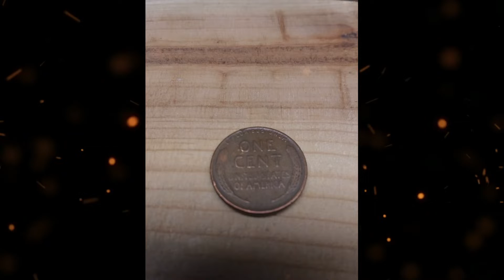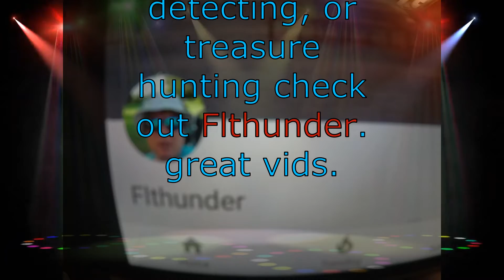SHOUT OUT Flthunder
check out this channel. very cool...